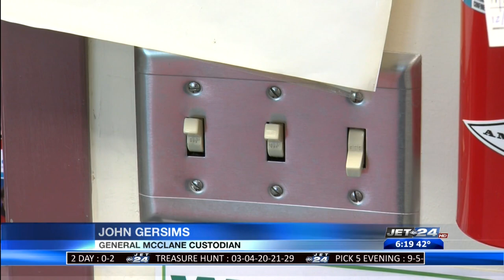General McLane School District conducts deep clean of classrooms